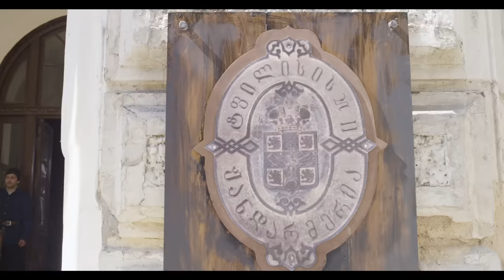ტიფლისი I სზეონი 1, სერია 2